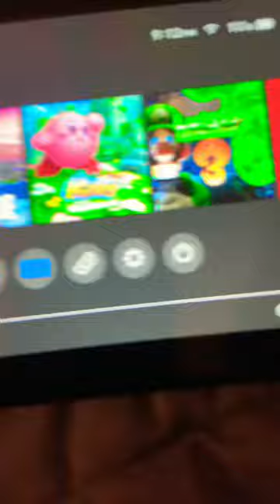The best way to play sonic mania 🦔